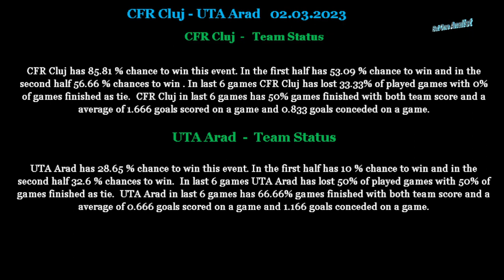CFR Cluj-UTA Arad 02 03 2023 betting tips and analis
Betting tips and analis for CFR Cluj-UTA Arad 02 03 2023
Beting tips,betting analis,betting tips and analis for CFR Cluj-UTA Arad 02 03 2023